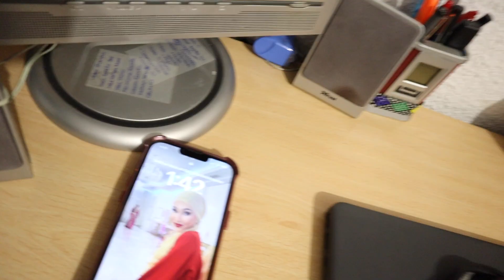VLOG: 🧹🚿UN DIA CONMIGO+LIMPIEZA+UMBOXING BOLSO MICHAEL KORS+NOS VAMOS A LA CASA DE LA SISTER.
II BELLAS !!

Que tal estáis ?? Espero que estés todas bien y todos.

Lbnat kif tuma ? 9an ntmana t9no mazian lhamdulah.
9an tnmana i3jab9om bessaf u matnsawxe tAbonie